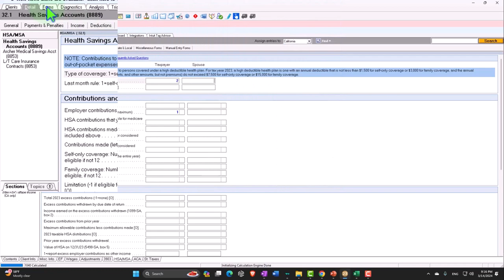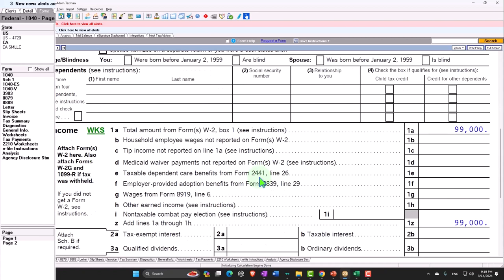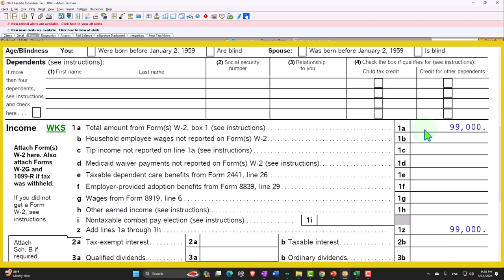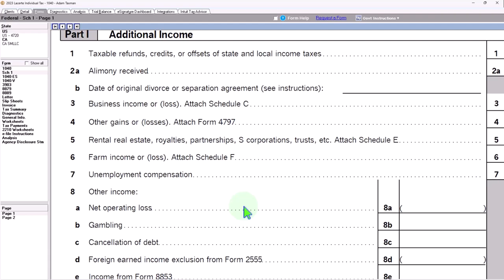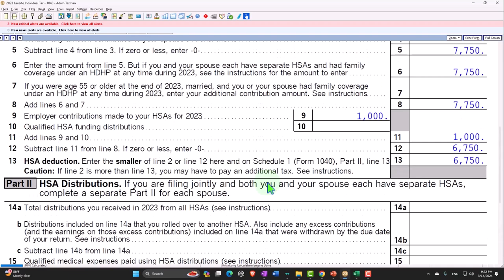Health Savings Account Conclusion Tax Preparation 2023-2024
Congratulations on reaching the conclusion of our comprehensive guide to Health Savings Accounts (HSAs) for the tax year 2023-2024! In this final installment, we bring together all the key insights and strategies discussed throughout our series to help you master HSA tax preparation like a pro.

Whether you're an individual taxpayer or a financial professional, this video is your ultimate resource for maximizing the benefits of HSAs while staying compliant with tax regulations. We recap the essential points, from contribution limits and tax advantages to employer contributions and strategic planning.

Join us for this insightful conclusion as we tie up loose ends and provide actionable tips to ensure you make the most of your HSA in the upcoming fiscal year. Our expert guidance will empower you to navigate the complexities of HSA tax preparation with confidence and ease.

Don't miss out on this invaluable summary that will leave you equipped to leverage the full potential of HSAs for tax savings and financial security. Hit the play button now and embark on your journey to HSA mastery!